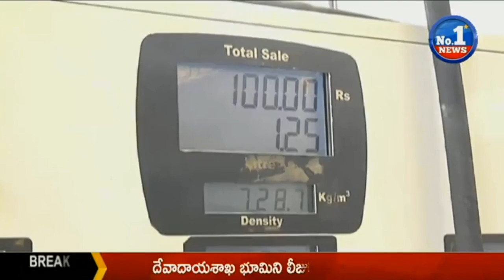Petrol Price Cut by Rs 1.46 A Litre, Diesel by Rs 1.53 || No.1 News